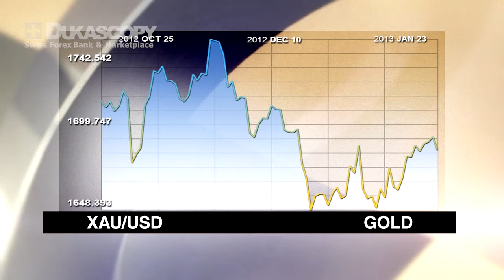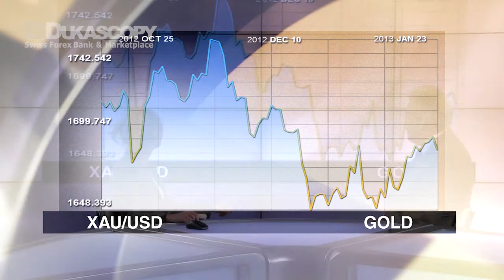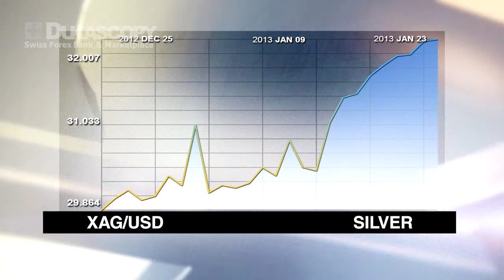David Smith on Gold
David Smith Managing Director at FAMYSA and author of the Geneva Business Insider joins Doireann Mc Dermott in the studio to discuss his thoughts on Gold.